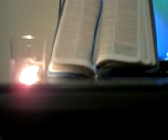Word from King Yeshua/Lord Jesus Christ: HALLOWEEN IS NOT HARMLESS, IT IS A GREAT DECEPTION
I received this Word from King Yeshua at 8:26 pm on 23 October 2015:
Please take this Word to the Mighty God of All Creation:

Daughter write My Words from the King of Kings, The Mighty Savior:

Children, it is I, your Everlasting Father Yahweh.  I AM not pleased with My Faithful Children going after other gods.  I AM the Great Jehovah, I AM the Living and True God, The Almighty, Jehovah Elohim.  I AM referring to the day that satan calls Halloween.  Do you realize the detriment this causes in your own life.  You are opening the windows of demons and following doctrines of devils.  Do you not realize how you have been deceived by the enemy.  Satan has tried to make it appealing to Christians, if they have an event at their church.  This is a lie.  If My People knew Me and My Commandments it wouldn’t have lured them.  This is one of the most evil times in the year, and many of My Children think its innocent if they stay away from frightening costumes.  No, My Beloveds, it is a great deception, it is not harmless.  It invites the enemy right into your life; whether you think how harmless it is.  I tell you the truth, you will have to answer for everything you do and say in this lifetime, that you have not repented of.  I tell you, repent of this worship and bowing down to the evil.  The world thinks evil is good and good is evil.  This has been predicted in My Holy Word.  Repent, My Faithful Children; for it is not harmless as the world system says it is.  Are you going to listen to the world or your Holy God?

Repent, repent, repent of your wicked ways,
Lord God Yahweh

Psalm 95:3 (American Standard Version), For Jehovah is a great God, And a great King above all gods.

1 Thessalonians 1:9 (Berean Literal Bible), For they themselves report concerning us what reception we had from you, and how you turned to God from idols, to serve the living and true God,

Exodus 6:3, And I appeared unto Abraham, unto Isaac, and unto Jacob, by the name of God Almighty, but by my name JEHOVAH was I not known to them.

1 Timothy 4:1, Now the Spirit speaketh expressly, that in the latter times some shall depart from the faith, giving heed to seducing spirits, and doctrines of devils;

John 10:10,  The thief cometh not, but for to steal, and to kill, and to destroy: I am come that they might have life, and that they might have it more abundantly.

Revelation 20:12, And I saw the dead, small and great, stand before God; and the books were opened: and another book was opened, which is the book of life: and the dead were judged out of those things which were written in the books, according to their works.

Isaiah 5:20, Woe unto them that call evil good, and good evil; that put darkness for light, and light for darkness; that put bitter for sweet, and sweet for bitter!

James 4:4, Ye adulterers and adulteresses, know ye not that the friendship of the world is enmity with God? whosoever therefore will be a friend of the world is the enemy of God.